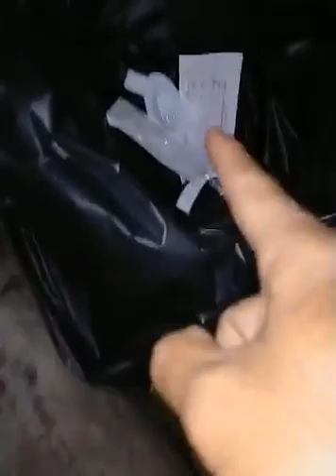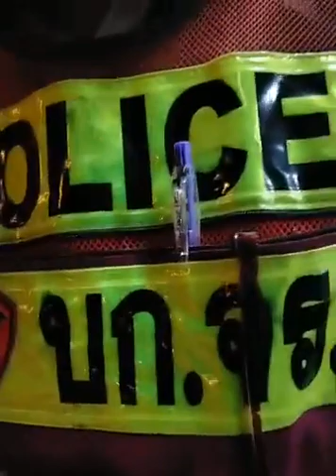ส่องตำรวจ บก.จร. ทางด่วนบางนา